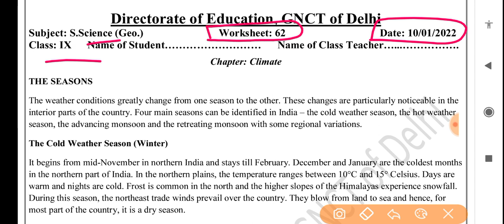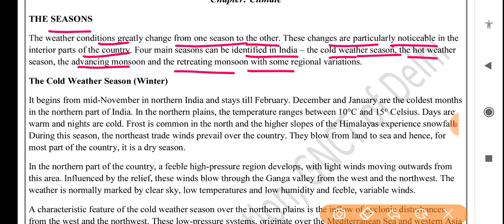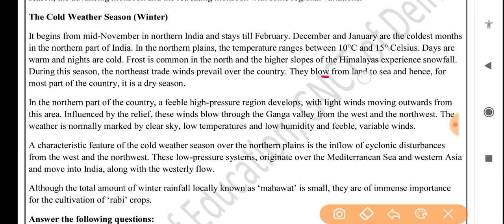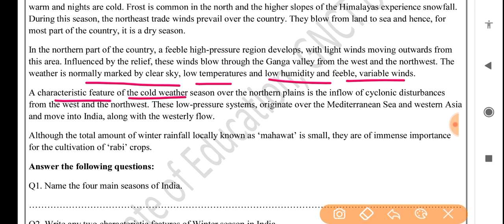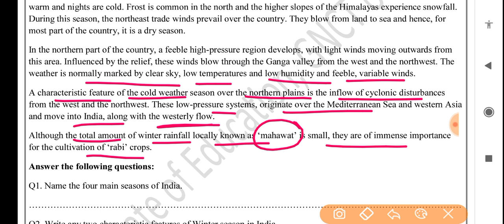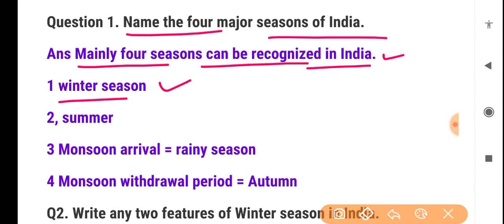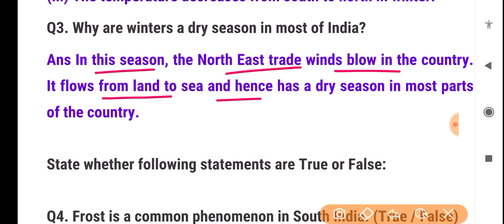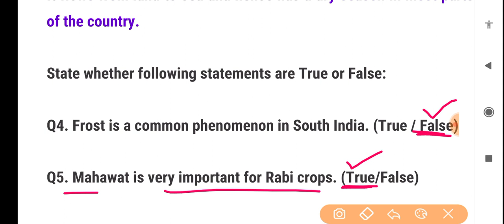Social science worksheet 62 class 9 (10/1/22)English medium/worksheet 62sst class9/class9 sst/class9